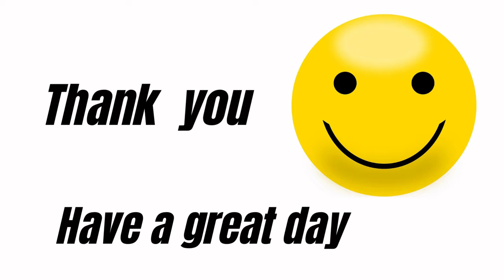घर पर बनाये स्वादिष्ट और मसालेदार Baingan Ka Bharta | Quick And Easy Recipe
In this video, we are going to make tasty, spicy and delicious Baingan Ka Bharta.

Ingredients:

Brinjal - 2 large size
Potatoes - 2, medium size
Mustard Oil - 2 to 3 tbsp

Check out the other videos by clicking on the following playlists links given below: